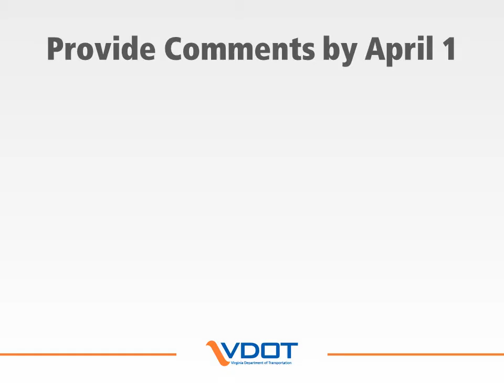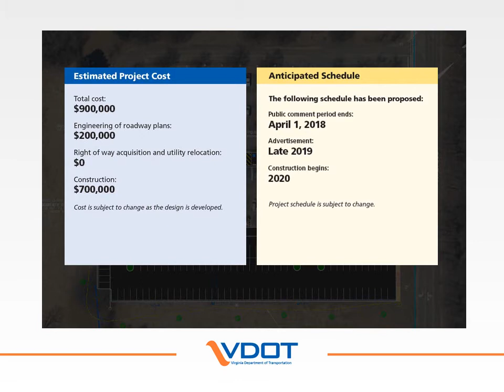VDOT: Warrenton Park and Ride Expansion Meeting Presentation